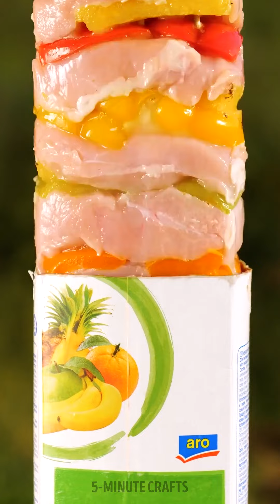🍖🔥 The Ultimate BBQ Recipes: Mouthwatering Dishes to Impress Your Guests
TIMESTAMPS:

0:01 How to roast chicken
1:44 Pastry recipe for a bbq party
4:06 How to grill fish without sticking to the grill grid
6:03 How to make burgers
8:34 Picnic Idea